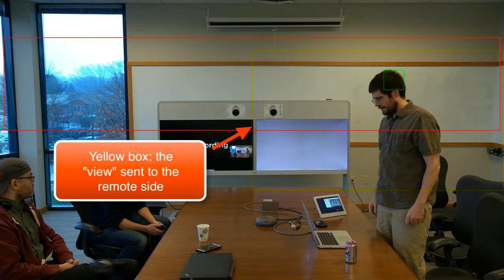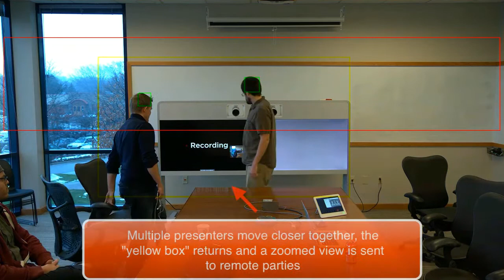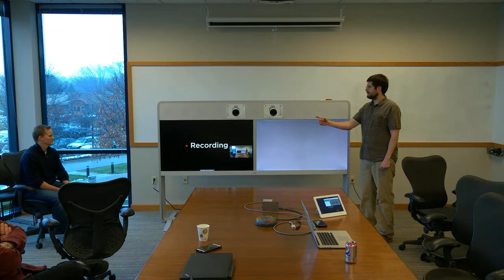Cisco PresenterTrack Annotated Demo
In this video I demonstrate Cisco PresenterTrack, with annotation of some portions while in diagnostic mode, to show how the PresenterTrack feature functions and behaves in a few common scenarios.